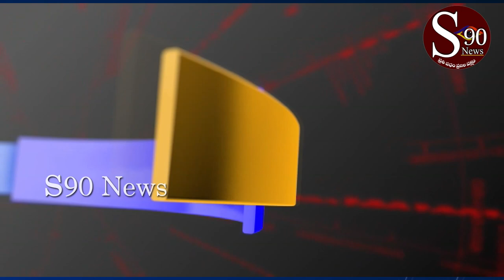|YADADRI|| Choutuppal mandal lo BSP adhvaryamlo JyothiRao phule Vardhanthi vedukalu